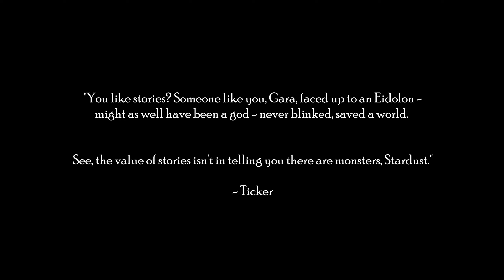Warframe | Eidolons | 2-man 6x3 DPS Zephyr PoV | 6 Hydrolysts Captured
Imagine a world where Redeemer range nerf exists.

Well, that's another one ticked off the list!
Slowly going through the list of requests that really backed up during Deimos :)

Zephyr (DPS) - Aznvasions
Volt - wh0n1n

0:00 Intro
1:41 1st Set
10:38 2nd Set
19:14 3rd Set
28:09 4th Set
37:10 5th Set
45:53 6th Set
55:00 Builds

I don't think the original request was for Zephyr Redeemer to be on a 2-man run, but I thought I'd spice things up a bit. Honestly, it wasn't too crazy, mostly just feeling like a really slow fire rate sniper.

Zephyr's Jetstream augment increases the range of all "guns" by 100%, scaling with Str. Waterlimbs for Eidolons are 28-33m away usually, and at most, Hydrolyst limbs are about 36m away. The base falloff range of Redeemer Prime is 10-30m. With the 225% Str, this means my falloff range increases to 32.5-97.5m. Basically, I have barely any falloff whatsoever. This is even a rivenless Redeemer Build. Arcane Fury alone should be enough.

Redeemer rivens are not, and never will be necessary to oneshot limbs in Eidolons. This is even true in 2-man, where we only have 2 Corrosive Projections and no Harrow present. The main challenge definitely is more grabbing lures and managing Vomvalyst charges in the current state of the game, with probably the least amount of Voms overall we've seen from a patch in a long time.

Infusing literally any damage buff makes capshot a consistent one-shot, provided your heavy attack doesn't bug out, and you actually remember to use said buff (mb more than once). I specifically only used Eclipse for capshot, to show that you don't need anything except Jet Stream to break limbs.

What run could be next? Hmmmm
Or maybe I might have been sneaking time on GI 🤔

Builds are shown at the end.

*About this series*: The aim is to create unconventional DPS runs using either weapons or frames while not relying on teammate buffs beyond what is found in a standard hunt. Thus, I try to avoid shooting through other Volt shields when it is unnatural for positioning and do not ask for them. Other similar elements, such as Rhino substituting Trin role for Roar, are forbidden.

Come join us at our server!
Eidolon Zone - Rather you need help or wanna recruit for the Eidolons, this server can suit your needs.

A useful tool made by kouks, a fellow well-respected hunter in the community. Here you will find the propa mini-game to practice and improve your timing, as well as the run analyzer featured in many 6x3 VoDs in the past few months.